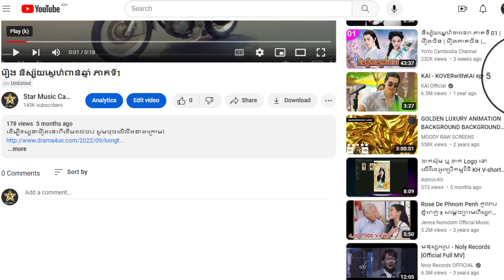រឿង និស្ស័យស្នេហ៍ពាន់ឆ្នាំ ភាគទី13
ដើម្បីទស្សនារឿងនេះពីដើមដល់ចប់ សូមចុចលើលីងខាងក្រោម៖

សូមអរគុណ